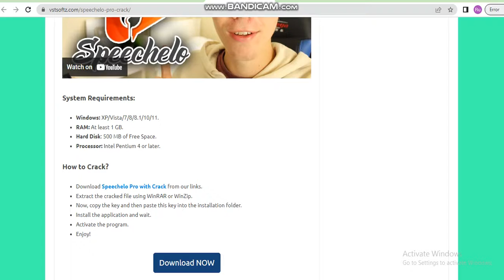Speechelo Pro Crack + Torrent (2023) Free Download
Download Link in 1st comment